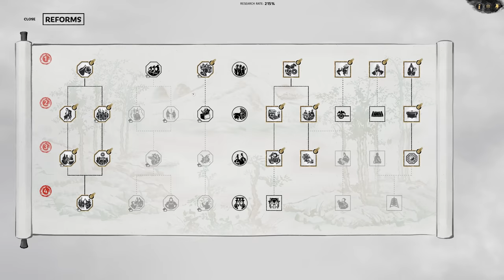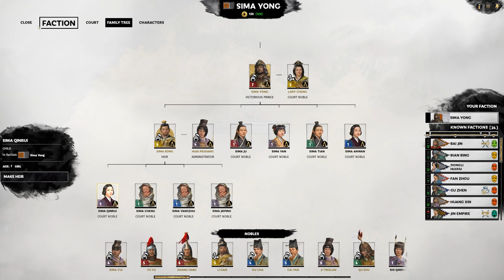THE VICTORIOUS PRINCE! Total War: Three Kingdoms - 8 Princes - Sima Yong - Romance Campaign #20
#20 of My Total War: Three Kingdoms - 8 Princes - Sima Yong - Romance Campaign!
Battle Timestamps:
11:18 - Box Up To Hold Up!